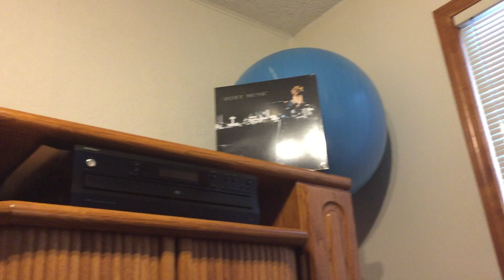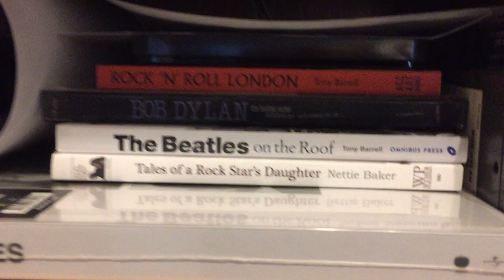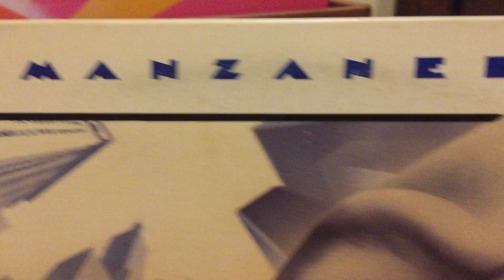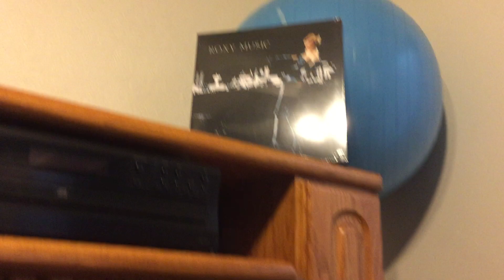Frontera Phil Manzanara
Diamond Head LP (in my music room including a look at some of my Roxy Music music collection. Its the first video Ive made. The music in my opinion is fantastic, I love Frontera and working with the sound for making a music video is all new for me.